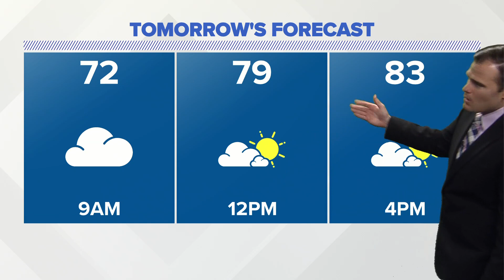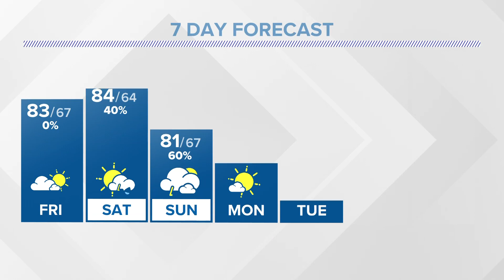Friday forecast | July 7, 2023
Expect partly sunny conditions with slightly cooler temperatures in the morning hours.